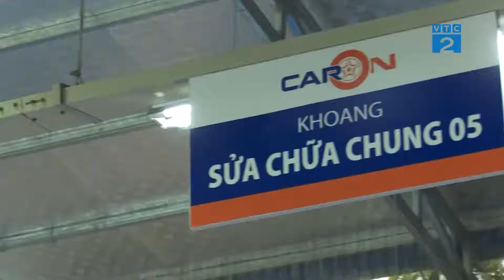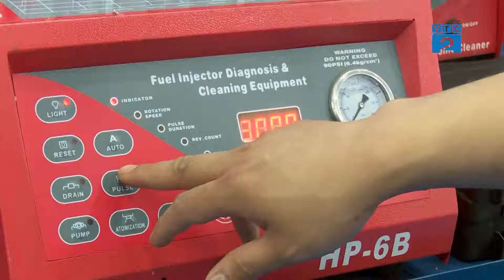[VTC2] Car On - Hệ thống dịch vụ gara ô tô tiêu chuẩn 5s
Ngày 9/3, Tại số 455 - Hoàng Quôc Việt - Hà Nội. Minh Việt Group tưng bừng khai chương thêm một showroom CarOn - Hệ thống dịch vụ ô tô tiêu chuẩn 5s. Với tiêu chí làm việc: hướng tới dịch vụ khách hàng toàn diện, lựa chọn đối tác uy tín chất lượng và  tầm nhìn xa mong muốn phát triển từ 8 đến 10 gara quanh HN trong năm nay. Đến với CaOn, mọi khách hàng được tư vấn tận tâm, cam kết chất lượng cuối cùng và cùng xây dựng văn hóa kinh doanh tử tế cho sự an toàn – sang trọng của chiêc xe Ôtô.